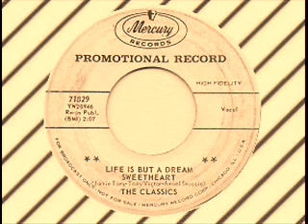OMG #2 - The Classics - Life Is But A Dream (Mercury 71829)